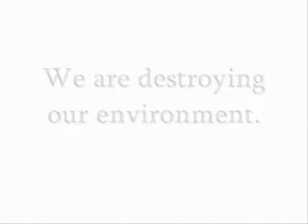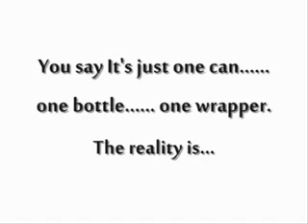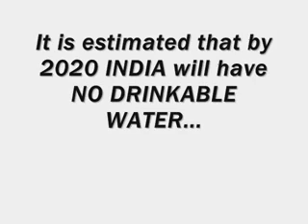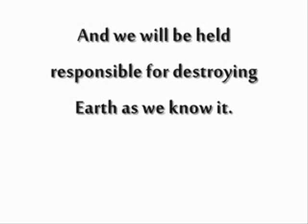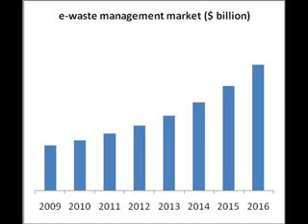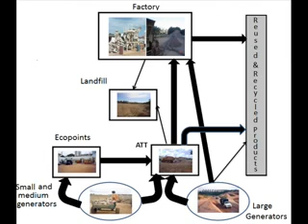raytech karthik waste mangement in INDIA by priya saranya saec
raytech karthik waste management in india by priya saranya saec